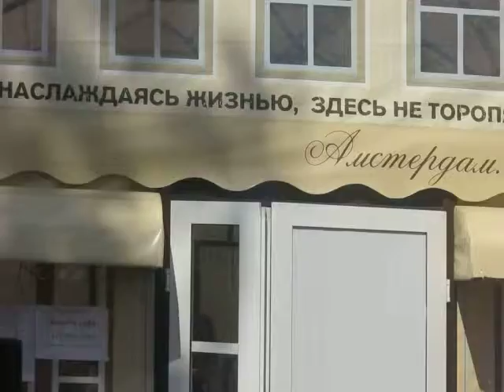9 мая 2015 в Новосибирском Академгородке. После митинга - у Торгового Центра